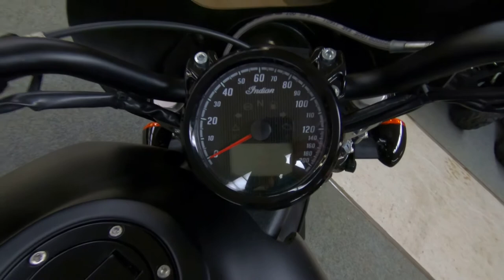2018 Indian Motorcycle Scout Bobber ABS - Used Motorcycle For Sale - Milwaukee, WI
Please visit Southeast Sales Powersports to view this Used Thunder Black Smoke 2018 Indian Motorcycle Scout Bobber ABS for sale in Milwaukee, Wisconsin

Stock# 136749

Description:
2018 Indian Motorcycle® Scout® Bobber ABS Thunder Black Smoke
Strip it down. If less is more, this bike is loaded.
The Scout Bobber is all stripped down styling and in-your-face power. Grab on. Hold fast. Your legend is just getting started.

Smooth Ride. Aggressive Stance.
The Scout® Bobber delivers legendary power and tuned suspension to go with an aggressive riding position.

Features may include:
100 Barely-Tamed Horsepower
The blacked-out 69 cubic inch, 100 hp V-Twin delivers head-snapping acceleration and plenty of passing power.

Slammed Stance
Lowered rear suspension, purposeful peg position, and street tracker handlebars for a low slung profile.

Best-in-Class Suspension and Handling
Expertly tuned cartridge fork front suspension for an aggressive, raw feel.

Iconic Bobber Style
Side-mounted license plate to show of the chopped rear fender and knobby tire. Bar-end mirrors for a stripped-down silhouette.

Modern Technology
Liquid-cooled engine that delivers class-leading horsepower and acceleration.

Smooth Operation
The Scout Bobber is equipped with a 6-speed transmission for rapid acceleration and smooth highway cruising.

Stripped Down and Blacked-Out